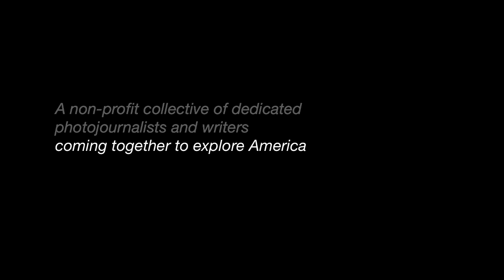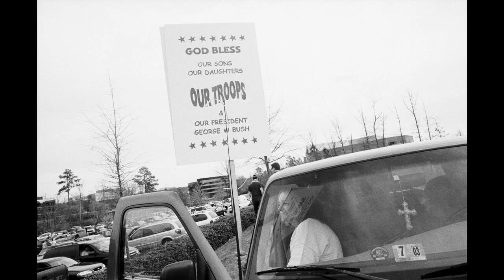Leica & FCDA -- Anthony Suau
Photographer Anthony Suau talks about the Leica sponsored project "Facing Change: Documenting America" and how his involvement in it gave him a better understanding of how people from all different walks of life are being affected by the various issues of today: immigration, education, the housing crisis, war, natural disasters, and the economic crisis.

One story that really stood out to Suau, is about 26-year-old boxer, Delorean Gray. Through documenting the boxing, Suau was able to view Gray's world and that of his family and friends in a more intimate way. It revealed to him the economic situation of many people in this country that is invisible or ignored by many others. Here is the link to the video, "Fighting Back -- Cleveland's Inner City Boxing," about Delorean Gray